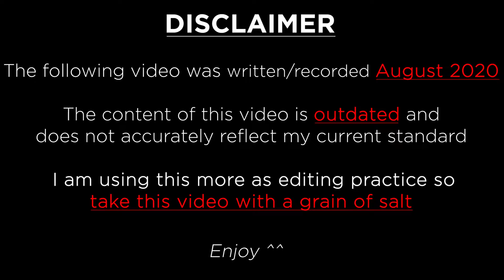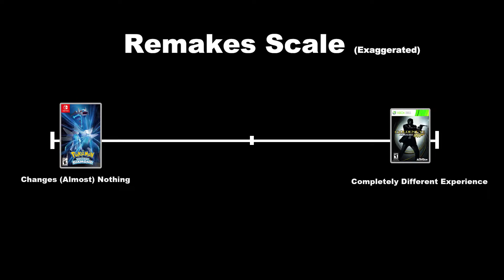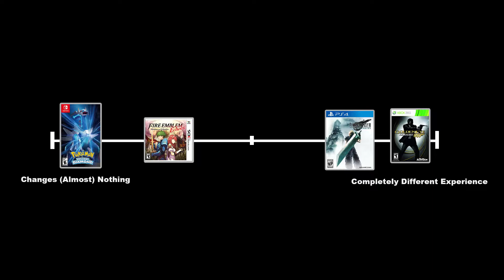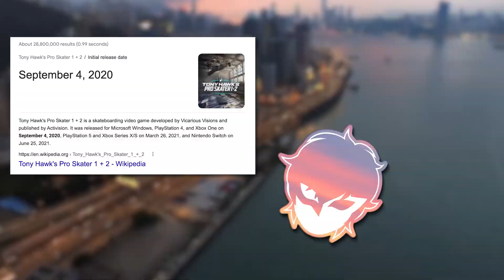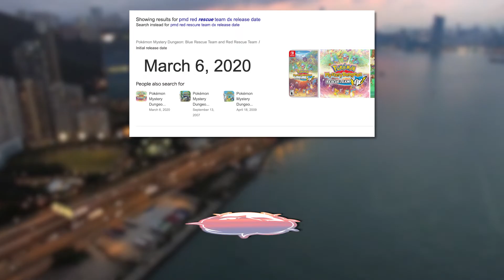Remakes: How Much Should You Change?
Remakes, Remasters, and whatever else you want to call them can give many games their second wind. That said; where should the line be drawn between changing too much and changing too little?

0:00 - Intro
2:05 - Part 1
4:02 - Part 2
6:07 - Part 3
7:43 - Outro

Blackout - Call of Duty: Modern Warfare
Littleroot Town - Pokemon Ruby/Sapphire (ORAS)
Sword Search - The Legend of Zelda: Link's Awakening (DX)
Miitomo Shop - Miitomo
Bombing Mission - Final Fantasy VII Remake
Hurry! - Final Fantasy VII
March to Deliverance - Fire Emblem Echoes: Shadows of Valentia
Mila's Ordeals - Fire Emblem Echoes: Shadows of Valentia
The Air of Brutality (Prologue) - Fire Emblem Echoes: Shadows of Valentia
The Rain of Mourning - Resident Evil 2 Remake